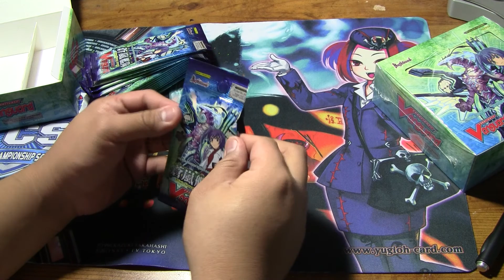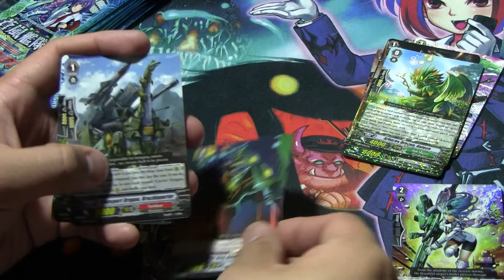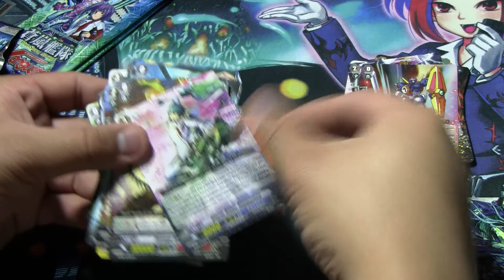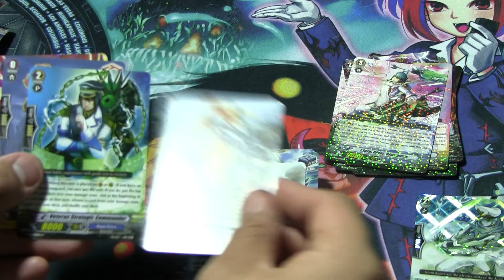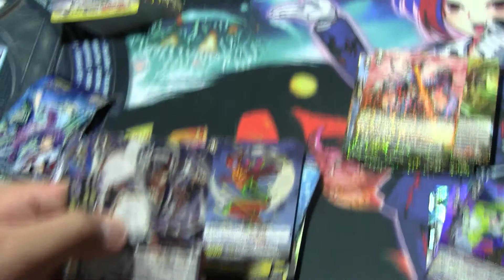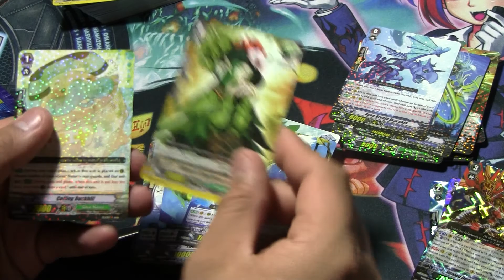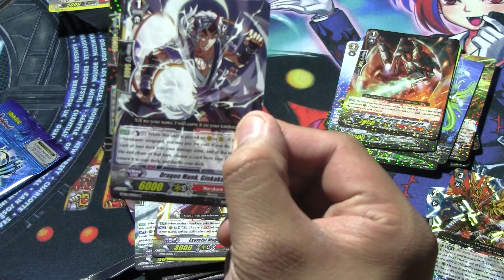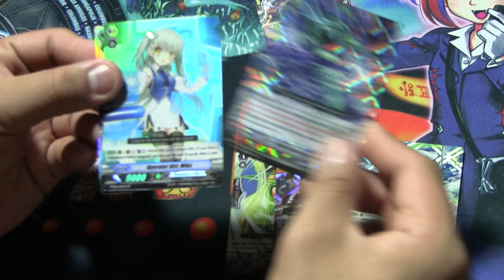Cardfight Vanguard Box Opening - VGE BT08 Blue Storm Armada 1